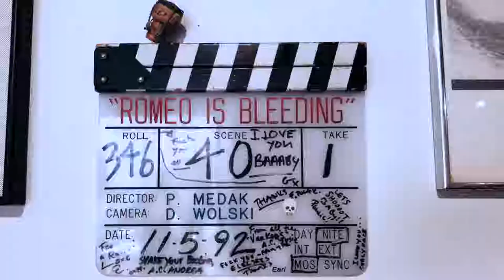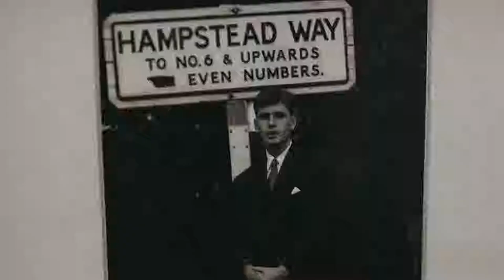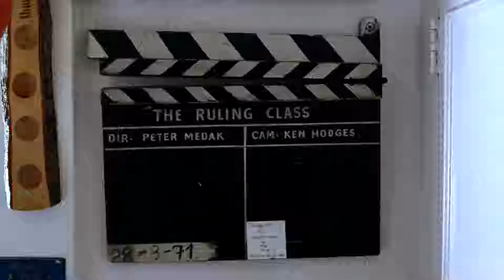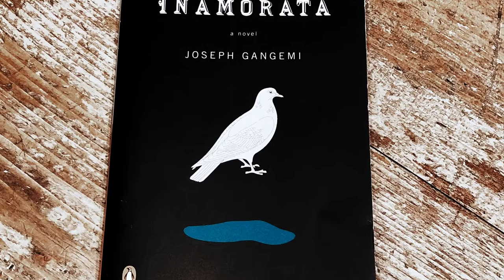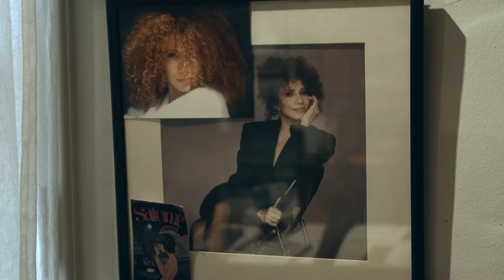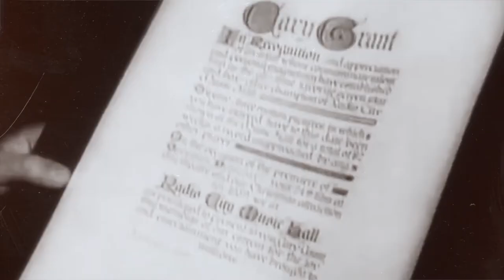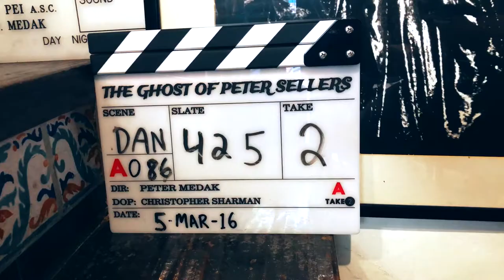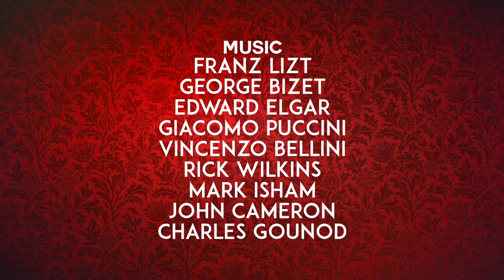In Depth with Amanda Eliasch ON THE RED SOFA with Peter Medak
Peter Medak is one of my most favourite people. A talented Hungarian Film Director.